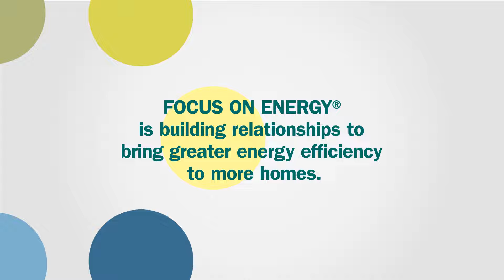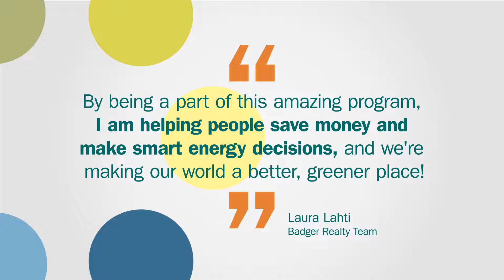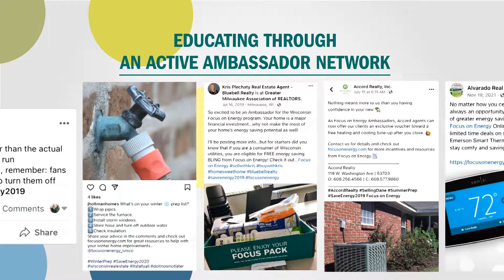Focus on Energy - Education Winner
Focus on Energy developed the Real Estate Ambassador Initiative to leverage a valuable network of third-party influencers and ultimately drive program awareness and growth among a high-potential customer segment. The Ambassador Initiative partnered with real estate professionals across Wisconsin, providing them with energy efficiency education and exclusive offerings to use with their clients. In turn, Ambassadors passed along Focus on Energy information and incentives to their clients. This mutually beneficial approach helped real estate professionals differentiate themselves with new client perks and knowledge on topics that are increasingly important to homebuyers. Focus on Energy benefited from that trusted third-party endorsement as well as gaining access to an untapped customer segment that is actively spending more money on home improvement projects than the average homeowner.